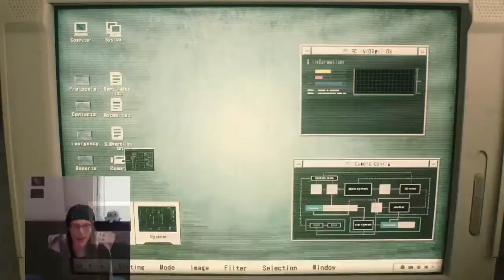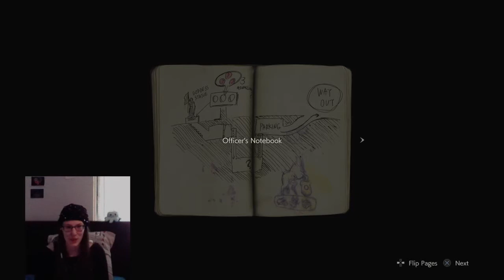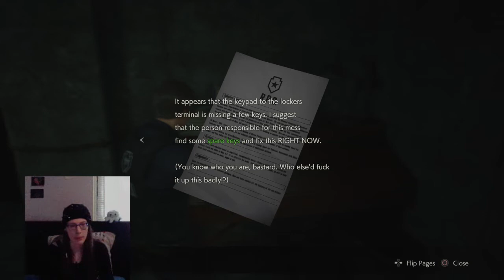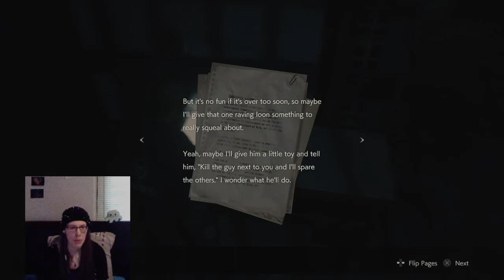#1 I begin playing Resident Evil 2!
The player controls Leon S. Kennedy and Claire Redfield, who must escape Raccoon City after its citizens are transformed into zombies by a biological weapon two months after the events of the original Resident Evil. This is stream 1!